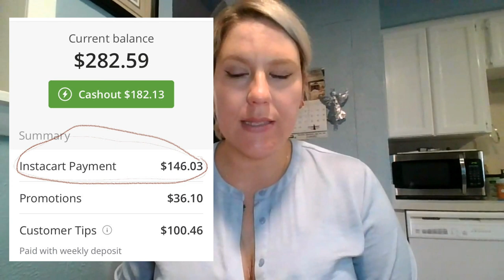Is Instacart tip baiting over?! Instacart changes tipping policy!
See how much you can earn in YOUR city with Uber Eats Uber Eats
There has been a controversial tactic done by Instacart customers that has become known as Instacart Tip Baiting. This is where customer lower or remove their tips from their order after the Instacart Shopper has completed their delivery. Instacart now says it will shorten the window a customer can alter their tip from three days down to 24 hours. It’s also now requiring customers to leave feedback for removing tips and pledging to deactivate any customer who “consistently and egregiously engages in this type of behavior.” In this video, RSG contributor Katie Heflin goes over how this works and what it means for Instacart Shoppers.